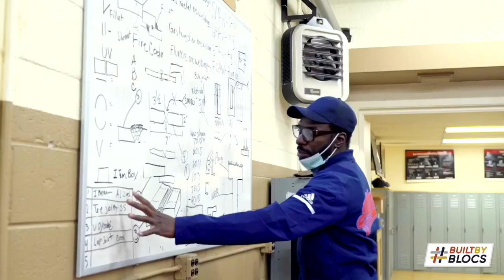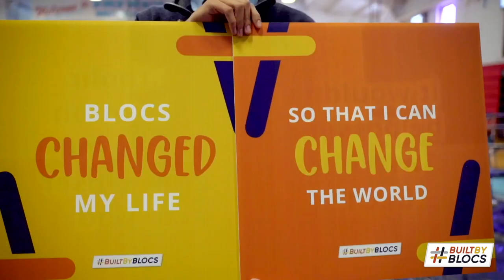Tax Credit Scholarships for Father Judge Students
You can redirect your PA tax liability to fund scholarships for Father Judge students who need them, while receiving a 90% tax credit.